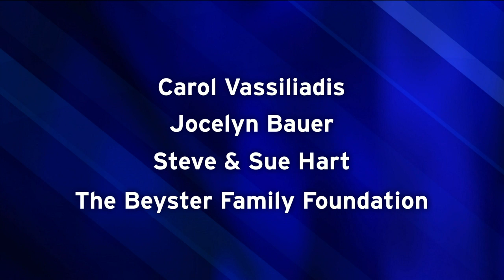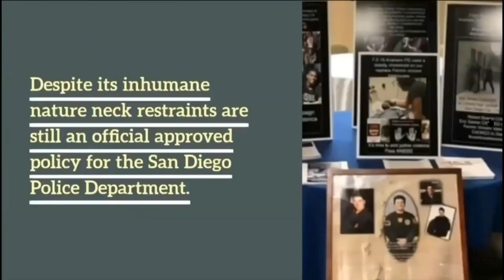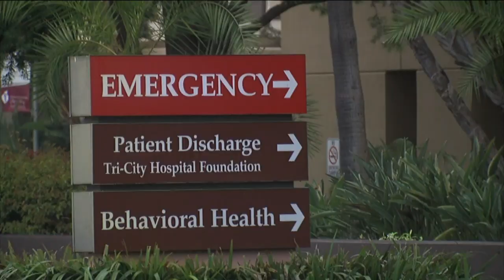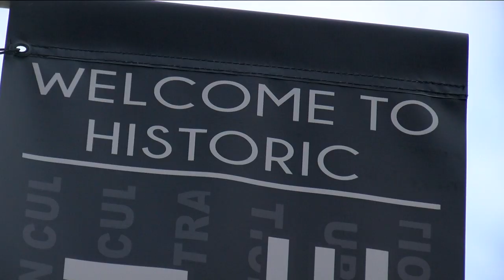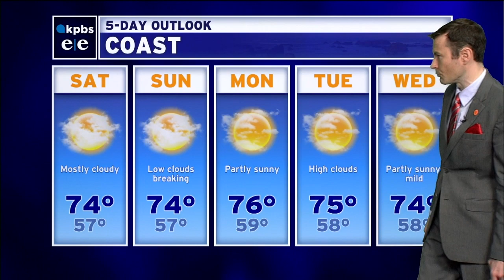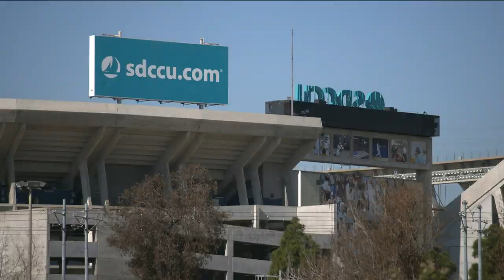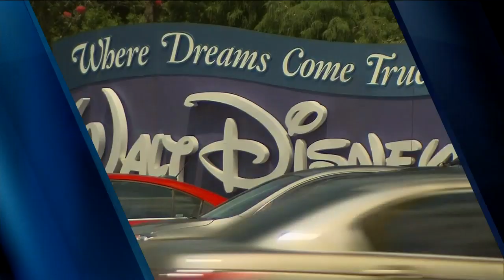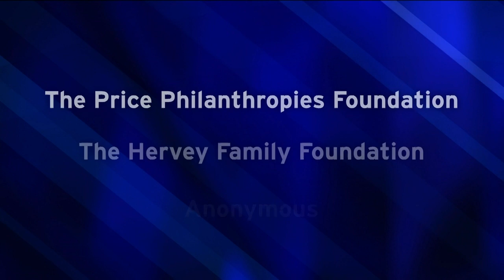Friday, May 29, 2020 - Evening Edition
Major developments on a story making national headlines. An officer charged in the death of a black man in Minnesota. The fallout, the fires, and the hard feelings being expressed.  San Diegans voicing concern over that deadly incident. What they're calling on police here to do.. to end what they call "unnecessary violence and brutality. And, the rough road ahead for our schools.